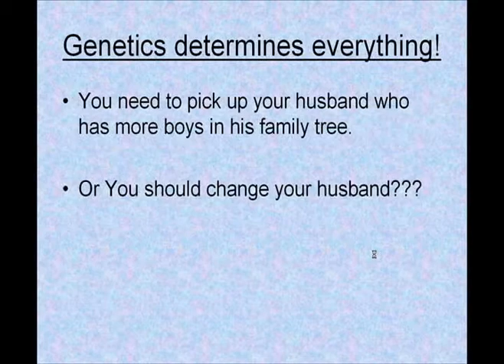how to make a baby boy